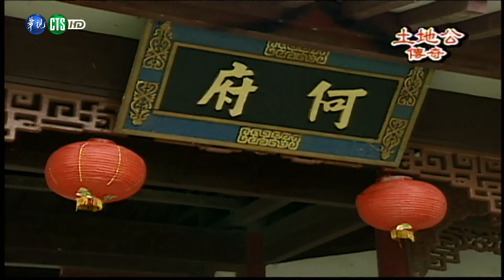【完整版】土地公傳奇 HD 天生一對(3)